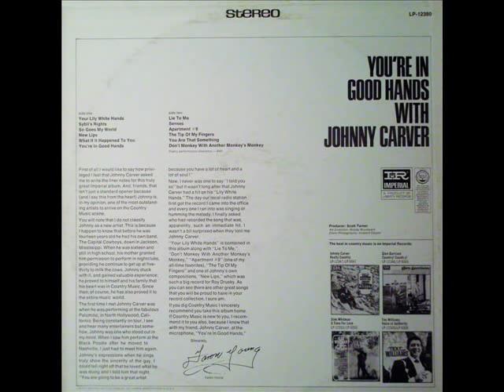Johnny Carver "Your Lily White Hands"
This was Carver's first charting single, a #21 hit early in 1968! Enjoy, because you're in good hands with Johnny Carver!